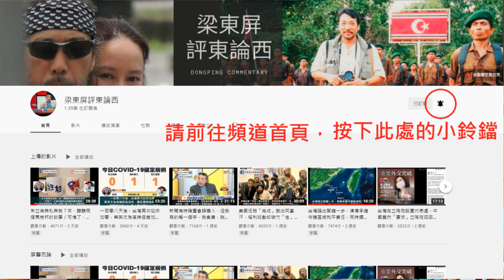烏東戰事不利烏克蘭，烏軍另闢戰線烏南反攻／俄烏之戰，美國和烏克蘭目標一致，戰術不同｜屏馨而論第 309 集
介紹日本媒體最關注的新聞資訊與國際情勢。